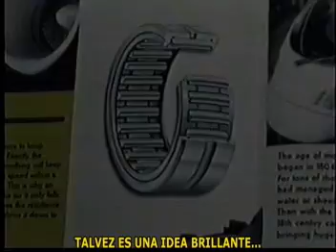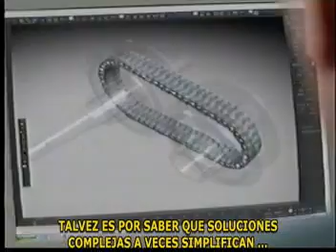¿Qué mueve al mundo?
Video que demuestra la importancia de los rodamientos en nuestra vida diaria.